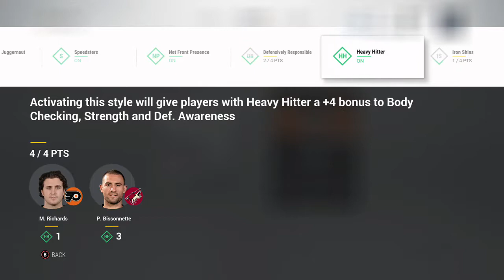NHL 17 HUT Packs! So many cards!